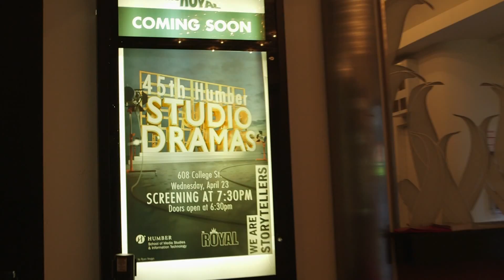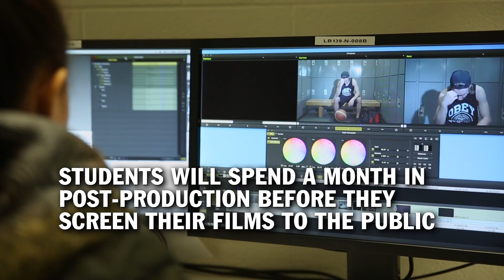Behind the Scenes: Studio Drama Project - Part 1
Imagine creating your own short film and getting to premiere it live at a downtown Toronto movie theatre. Excited yet? This is the opportunity that second-year Film and Television Production students at Humber get. The students have three and a half days to build their sets and film their production, then have less than one month to get it edited and ready for show time. Go beyond the scenes with the students as they get their pieces ready for primetime!